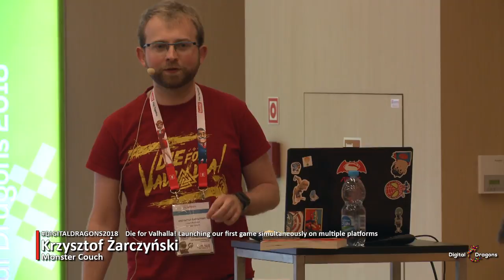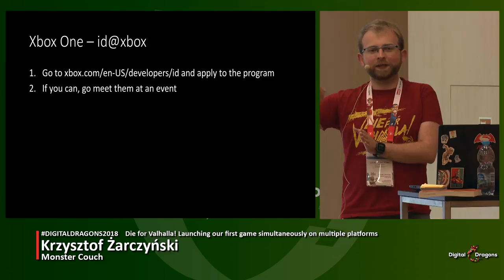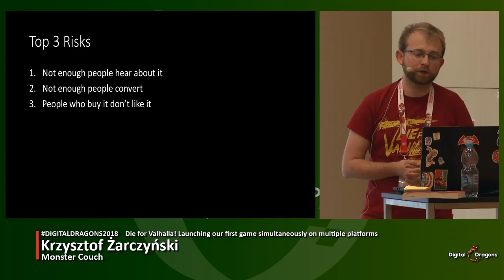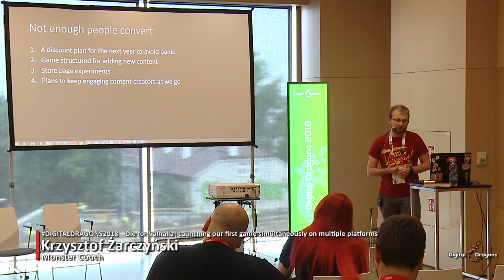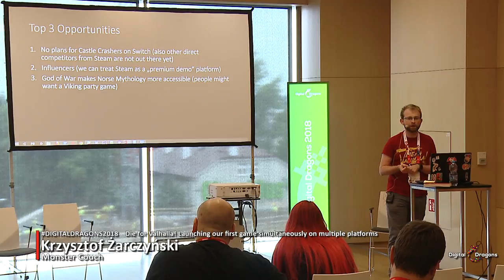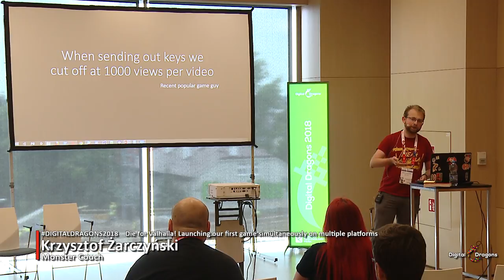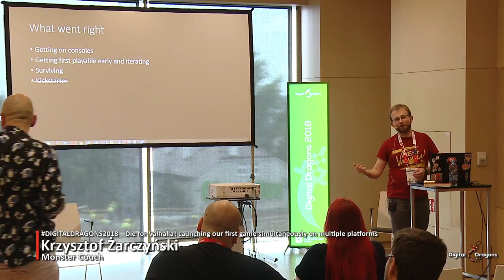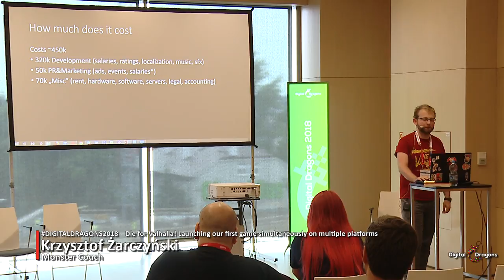DD2018: Krzysztof Żarczyński - Launching our first game simultaneously on multiple platforms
I’ll share what steps we took to make it easier for us to launch simultaneously on multiple non-mobile platforms. I’ll talk about what to expect from your game’s launch in 2018 on each of the platforms and what steps to take to ease yourself in.This will also serve as a micro post mortem of the few post-release months of Die for Valhalla!